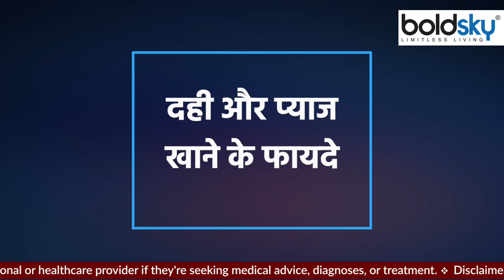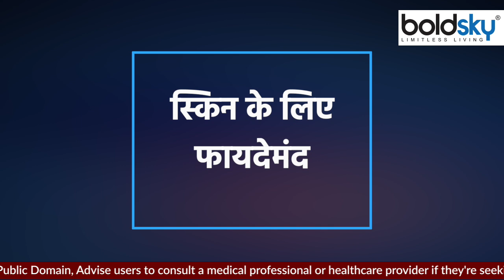दही और प्याज खाने से क्या होता है । Dahi Pyaz Sath Khane Ke Fayade । Boldsky*Health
खानपान को लेकर तमाम तरह की सलाह आपने भी सुनी होगी। सेहत के लिए फायदेमंद कुछ चीजों का सेवन एकसाथ करने से आपको दोगुना फायदा मिलता है। दही और प्याज खाने से आपकी सेहत को कई फायदे मिल सकते हैं।

You must have heard all kinds of advice regarding food. By consuming some things beneficial for health, you get a double benefit. Eating curd and onion can provide many benefits to your health.